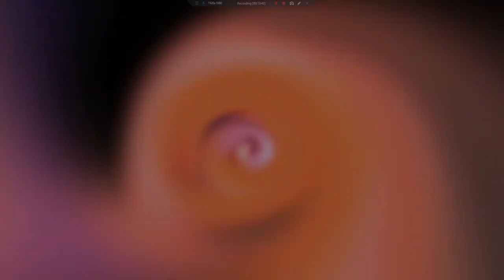Let's Play Final Fantasy IV (PSP) 19 - Your Quest is in Another Castle